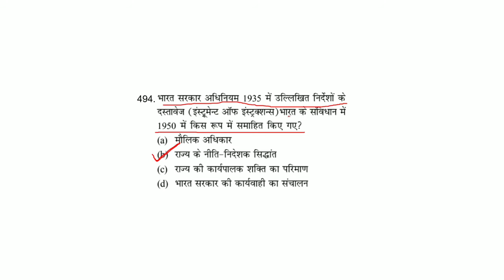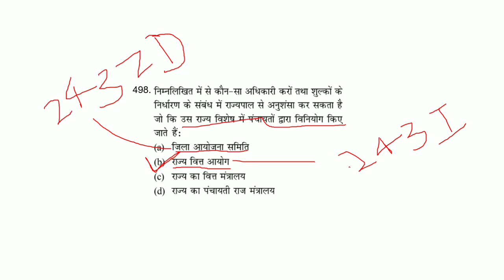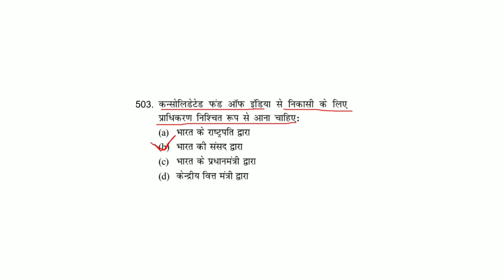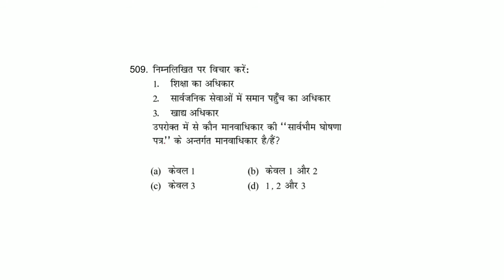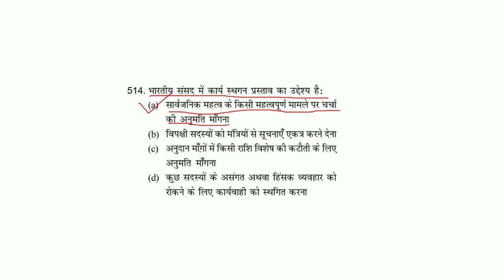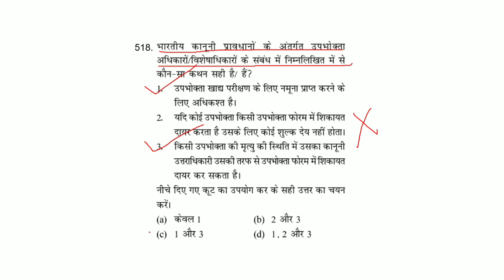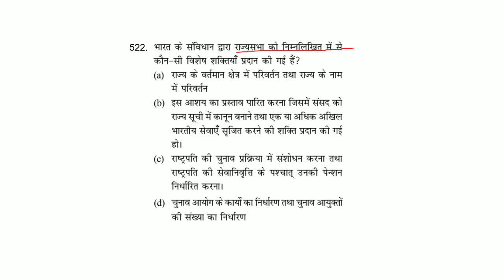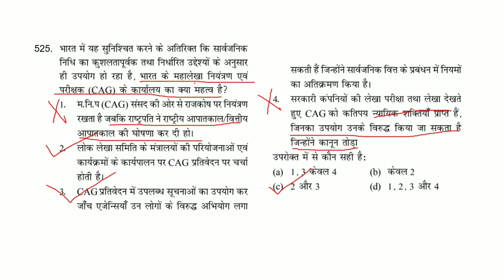भारत की राज्यव्यवस्था एवं संविधान || UPPCS 2020, BPSC 2020, RO/ARO EXAM, BEO, UPSSSC EXAM